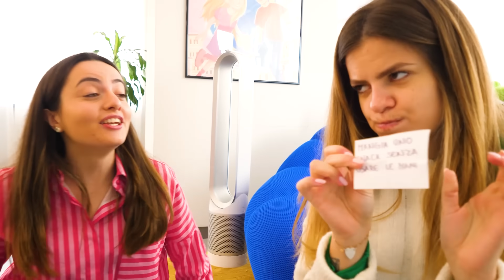GIOCO DELLA BOTTIGLIA CON I NOSTRI AMICI DANI E ROBBI! *Ci siamo Baciati*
Oggi giochiamo al gioco della bottiglia con i nostri amici @DanieRobbi  ! Chi farà più penitenze o darà più baci in questa challenge con il gioco della bottiglia nella vita reale? Ninna ha baciato…

Oppure prendilo direttamente in qualsiasi libreria!